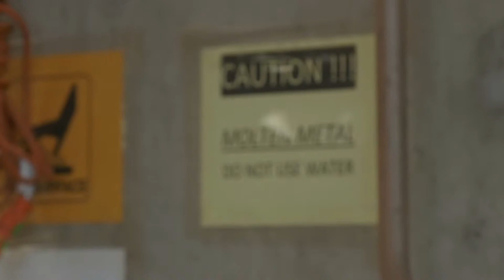Engineering Partnership with Kal Tire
This is the first industry research partnership with the School of Engineering as part of the new Boosting Engineering Applied Research (BEAR) Fund Program recently launched by School of Engineering. This is also the first research & development partnership for Kal Tire and Kal Tire Mining Tire Group.